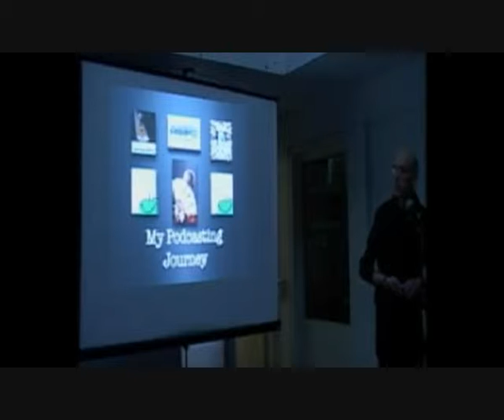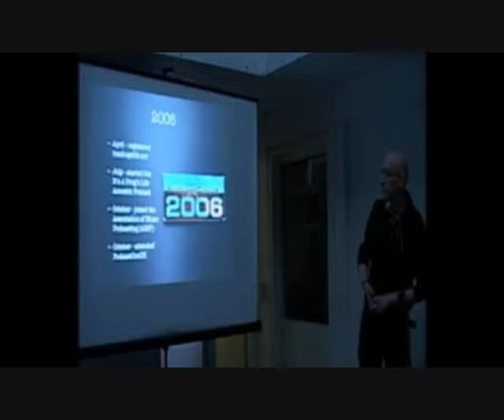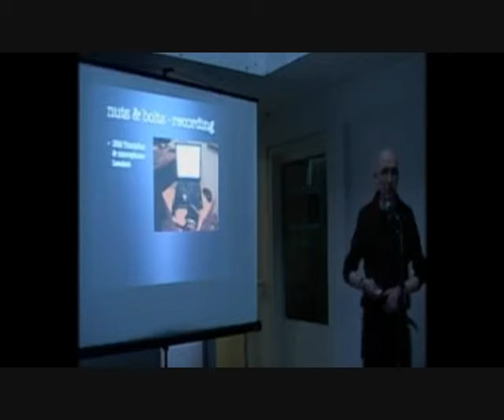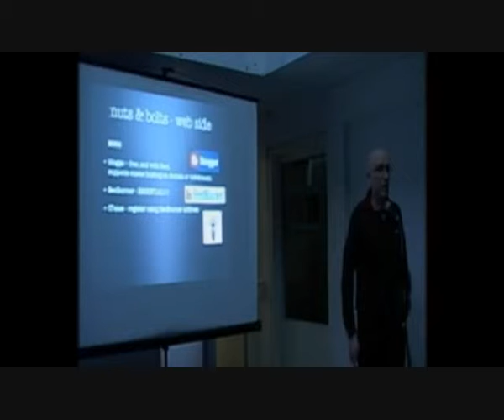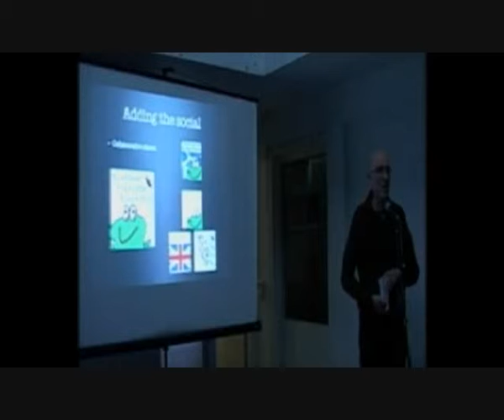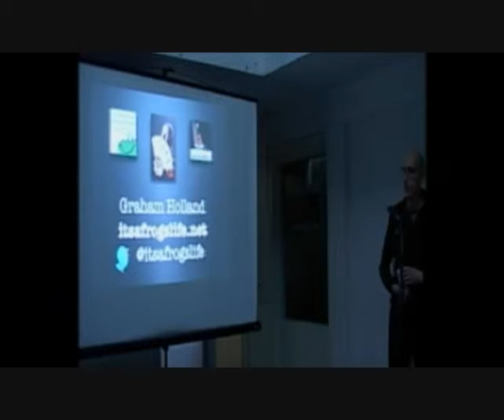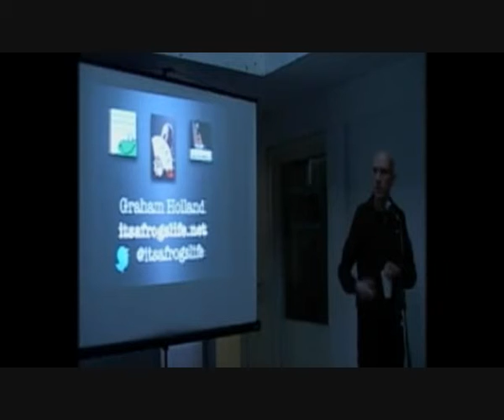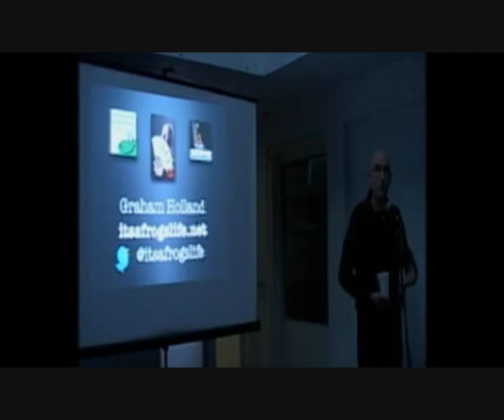Graham Holland - My podcasting journey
Graham Holland came along to Social Media Cafe Liverpool the audio one - to discuss his podcasting journey. What he doesn't know about podcasting I couldn't tell you but you can contact him via his website.

More information can be found here: grahamholland.co.uk